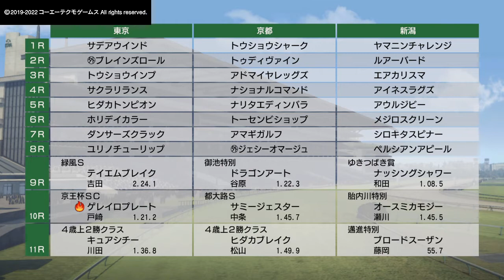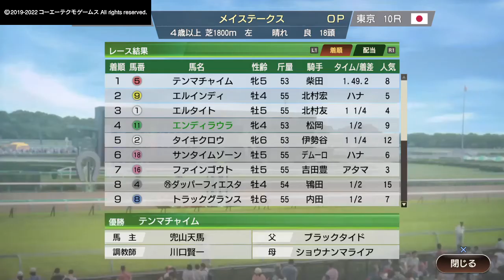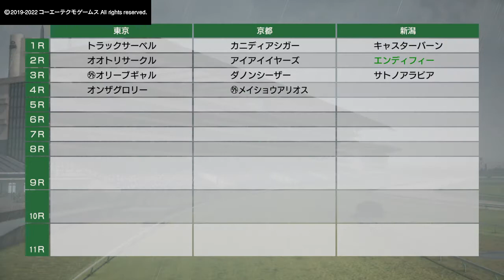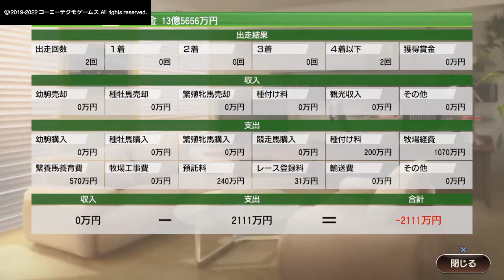#18【熱狂の2分5秒】たーぽんのウイニングポスト9 2022【T&E】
エンディ、２度目宝塚記念へ。
熱狂の2分5秒。